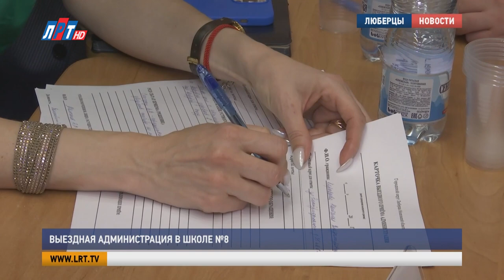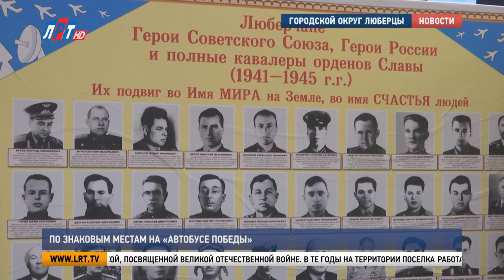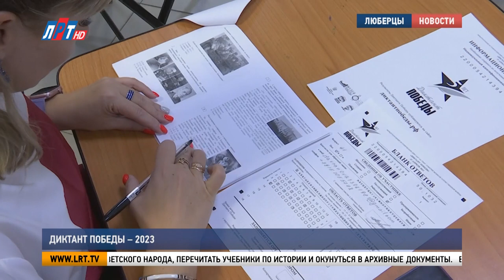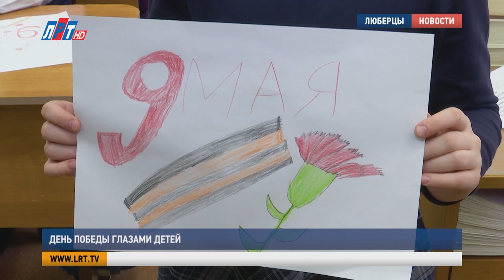Итоги недели от 5 мая 2023